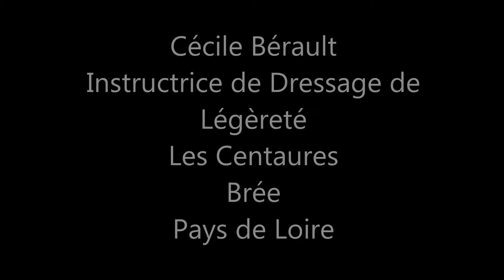stage cross 21 04 21